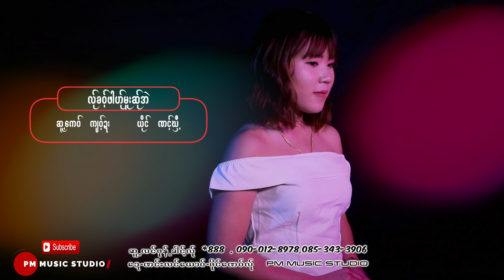Karen song :လု္ခဝ္႔ဖါဟ္ုမူးဆ္ုအဲ - ဏင္႔ဃီွ႔: Nong Hee : PM (official MV)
Ring Back Tone :
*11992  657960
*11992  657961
Karen song :Ler Kho Pa Her Mue Sa Eh(เลอ ข้อ ผ่า เหอ มือ สะ แอ่)လု္ခဝ္႔ဖါဟ္ုမူးဆ္ုအဲ
ယိုင္ :Nong Hee(น่อง ฮี้)ဏင့္ဃွီ့
ဆူ႔ေကဝ္​/က်ဝ္႔ဍး
ทำนอง เรียบเรียงโดย  PM MUSIC STUDIO